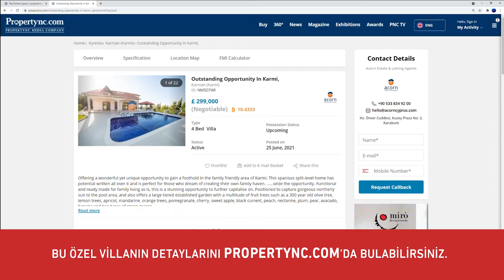Dağ ve Deniz Manzaralı İki Ayrı Mülk Bir Arada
Acorn Estate’ten Sevya Türmen, Girne’de İngilizlerin ağırlıklı olarak yaşadığı Karmi bölgesinde bulunan büyük bir villayı Propertync TV için tanıttı. Aslında iki ayrı villa olarak da düşünülebilecek 2 dönüm arazi üzerinde bulunan bu ev, meyve ağaçlarıyla dolu kocaman bir bahçeye ve iki yüzme havuzuna sahip.

Propertync TV

Propertync Media Company
North Cyprus | Kuzey Kıbrıs

Your one-stop Platform for Everything Related to Real Estate
Emlak Sektörü Hakkında Her Şeyi Bulabileceğiniz Eşsiz Bir Platform

Looking to start investing in real estate or thinking about buying your next home? propertync is your go-to platform with thousands of unique properties and hundreds of new projects available for sale in North Cyprus.

Check Propertync blog so You can stay up to date with North Cyprus's latest news, trends, and insights related to the real estate industry, and much more.

Propertync magazine is a  real-estate, and lifestyle title created as the one-stop source for anyone who has ever dreamed of owning a home in Northern Cyprus Packed with a wealth of real-life experience and practical advice.

Propertync 360 platform allows you to view North Cyprus from a birds-eye view. With the ability to dive in, you will be able to explore hundreds of properties and take yourself on an engaging virtual tour.

The Propertync Awards celebrate the highest levels of achievement by companies operating in all sectors of the property and real estate industry. A Propertync Award is undoubtedly a mark of excellence.